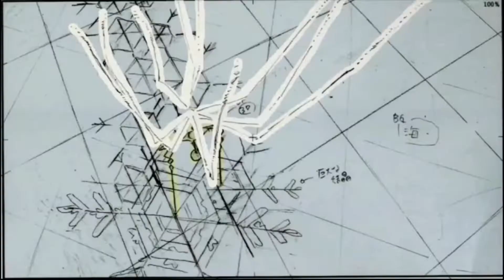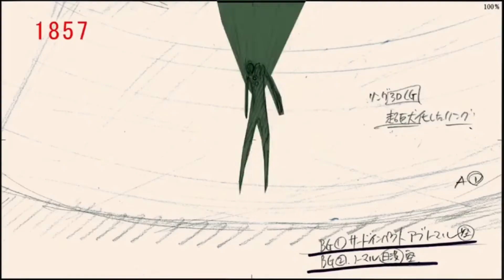Evangelion Sakuga MAD エヴァンゲリオン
I can't believe this video made it to yt
I am so proud to show you the best sakuga pieces from my all-time favorite anime title
this video includes mostly Rebuild of Evangelion clips, process of making the Rebuild of Evangelion and clips from the original 1995 Neon Genesis Evangelion (no End of Evangelion included, I find it very depressing)

Dr Donuts - H.T. (Platina Jazz Cover)
j^p^n - Strength
Nujabes - Beat Laments The World.

art: SpeedyGR8 on Reddit